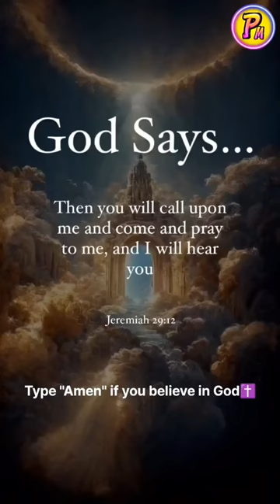At times , All you need to do is.. 💝 | prophetic world | God's message Today ✝️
jesus
jesus christ
god
bible
premier league
heaven
christian
history
barnett
john
christianity
truth
nativity
i am jesus christ gameplay
doctrine
forgiveness
gabriel jesus
church
bible stories for kids
gaming
video games
chapters
upcoming video games 2022
kanye west
trailers
football
sports
trailer
game trailers
arsenal
news
game trailer
gameplay

jesus game
mary
joseph
mary and joseph
bethlehem
i am jesus christ trailer
disciples
easter
crucifixion
angels
geethanjali bible stories
geethanjali bible stories jesus
motivation
teaching
superbook bible stories full episodes
biblical
teach

priscilla shirer
deborah
rosny
lukalu
fally
kagame
mbiye
adaehi
sinach
christian messages
paul dhinakaran
jesus calls ministry
dhinakarans
praying for the world
non profit organization india
english christian ministry
largest christian ministry
christian ministry in india
christian ministry
dhinakaran family
dhinakaran
jesus calls
darrell brooks waukesha
darrell brooks live
waukesha
waukesha darrell brooks
darrell brooks trial
brooks trial
darrell brooks parade
man city
manchester city
premier league title
arsenal title
gabriel jesus title
gabriel jesus fc
gabriel jesus top plays
gabriel jesus update
gabriel jesus injury
gabriel jesus hurt
25-year-old forward
gabriel jesus arsenal
epl
fc
espn fc
jack hibbs latest sermon
pastor jack
worldview
hibbs jack
sharing
calvary chapel
christian living
jack hibbs sermons
jack hibbs live
jack hibbs latest
jack hibbs latest message
comfort
pastor jack hibbs latest sermon
bible prophecy
prophecy
discipleship
end times
pastor jack hibbs
isaiah
salvation
real life
calvary chapel chino hills
real life with jack hibbs
jack hibbs
retro handheld 2022
new evercade
evercade vs evercade exp
evercade exp unboxing
is it worth it
should you buy
evercade review
retro handheld
evercade exp review
retro gaming
portable gaming
blaze entertainment
evercade handheld
evercade exp
collector
collection
retrospective
retro
reviews
game
review
system
console
metaljesusrocks
metal jesus rocks
prayer song
religious songs
gospel songs
hillsong worship
god songs
kay buti buti mo panginoon
praise & worship
salamat panginoon
songs of jesus
worship
jesus songs
worship songs
christian songs
tagalog
morning tagalog jesus
tagalog praise jesus
tagalog jesus songs
tagalog worship songs lyrics
tagalog christian songs lyrics
tagalog praise and worship
tagalog christian worship songs
tagalog worship songs
tagalog christian songs
it's supernatural!
sid roth's it's supernatural!
kathy degraw
sid roth supernatural

star fox
singleplayer
superbook
let's play
playthrough
fullsauce
vinny
vinesauce
call kim petras for salvation
i really really want you to know that
kim petra
if jesus was a rockstar
petras kim
kim petras
kim petras new music
if jesus was a rockstar lyric video
kim petras lyric video
lyrics kim
lyrics kim petras
kim petras lyrics
if jesus was a rockstar lyrics kim petras
if jesus was a rockstar lyrics
show me
jesus image worship
steffany gretzinger jesus image
steffany gretzinger 2022
steffany gretzinger spontaneous worship
steffany gretzinger
show me your face steffany gretzinger
show me your face jesus image
show me your face
jesus image church
jesus is king
jesus image
bill johnson
reinhard bonnke
eric gilmour
benny hinn
todd white
upperroom
upper room
bethel music
bethel
holy spirit
image
jessica koulianos
michael koulianos
pl players world cup
world cup qatar
arsenal players world cup
brazil world cup
brazil
martinelli jesus
gabriel martinelli
martinelli arsenal
martinelli
jesus arsenal
cartoon
epl other 1920
stream
sky
sky sports live
football league
sky sports
hitler
vincent james kanye
hitler streamer
justify hitler
defend hitler
antisemitism
antisemitic
vincent james antisemitic
vincent james
trump
biden
2020 election results
joe biden
donald trump
election 2020
2020
breaking news
john iadarola
political establishment
ana kasparian
tyt network
progressive
cenk uygur
the young turks
tyt
politics
broadway
221205__tb01antisemitic
cincinnati
fifa world cup
aronoff center
kylian mbappe
bukayo saka
world cup
england
broadway in cincinnati
cincinnati ohio
press conferences
hayters
hayters tv
soccer
worshipmob
jesus video game
i am jesus christ prologue gameplay
movies
movie news
tech news
gaming news
worship mob
alex jones
elon must
jewish
messianic
ye
ye24
no other king
worshipmob no other king
new video games 2022
jesus co. no other king
new video game trailers
new game trailers
jesus co. worship
live worship
no other king live
live worship moment
jesus co.
no other king lyrics
at your throne
sing hosanna in the highest
we worship at your throne
hallelujah
hallelujah worship mob
yaweh
yahweh
yeshua
inspiration
yahweh worship mob
yeshua worship mob
mormons
book of mormon
worship mob spontaneous
life answers
yahweh jesus co.
yeshua jesus co.
jesus co. spontaneous
hope